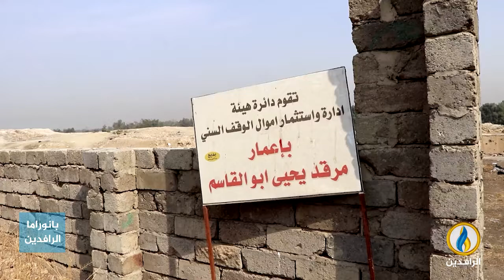مداخلة فاروق الظفيري بشأن عمليات التغيير الديموغرافي في محافظة